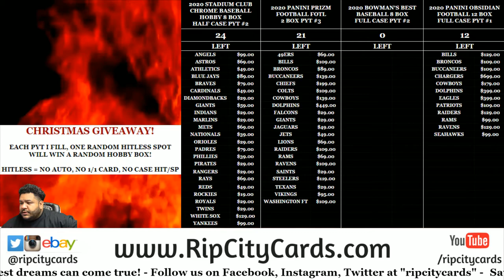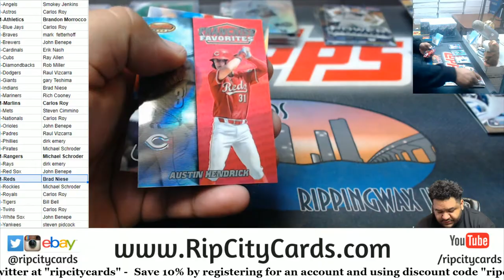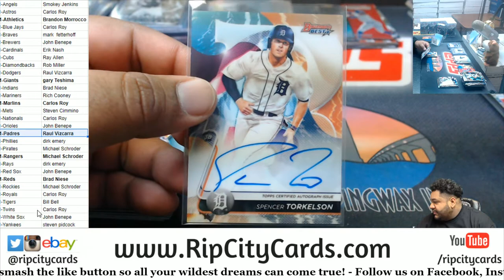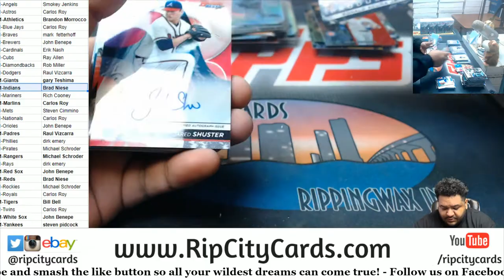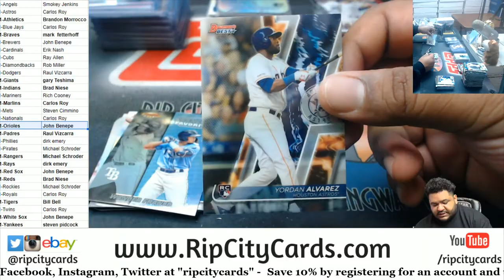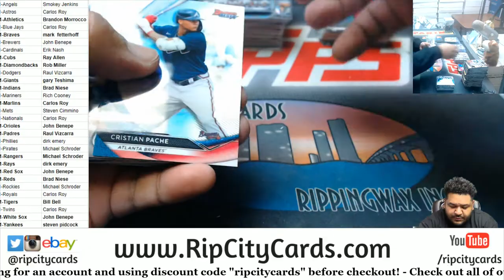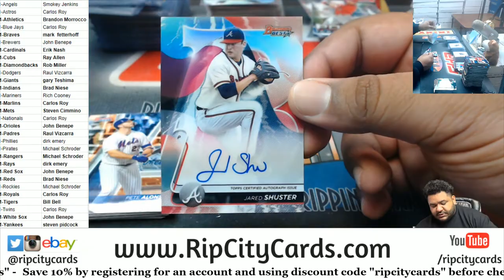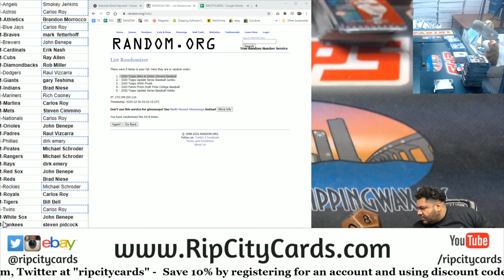2020 Bowman's Best Baseball Full Case PYT #1